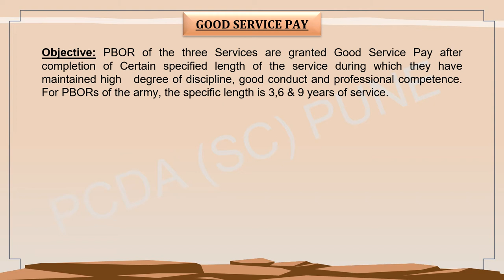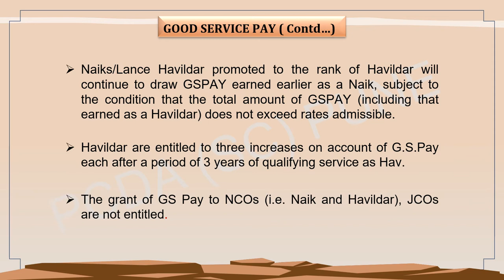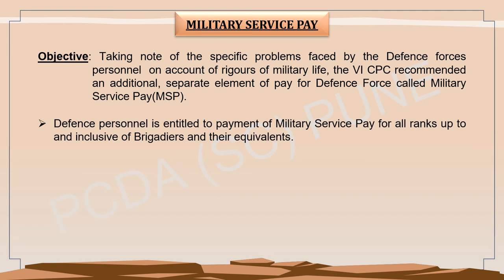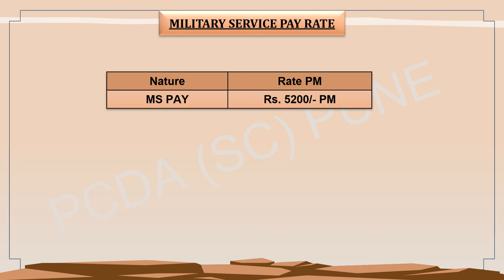Video 2.2 Good Service Pay (GSP) & Military Service Pay (MSP)